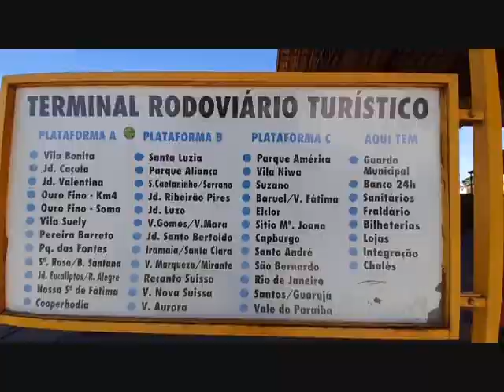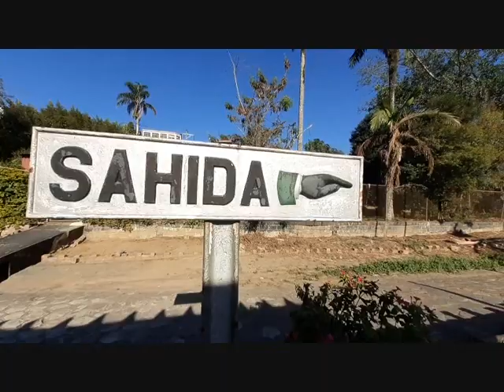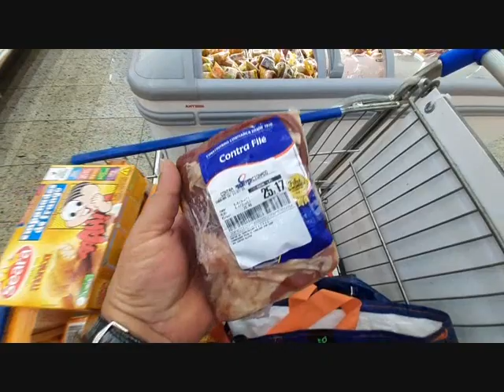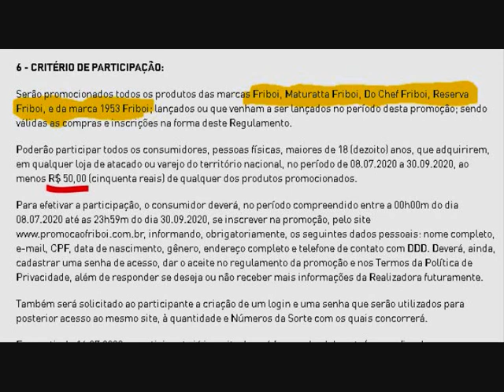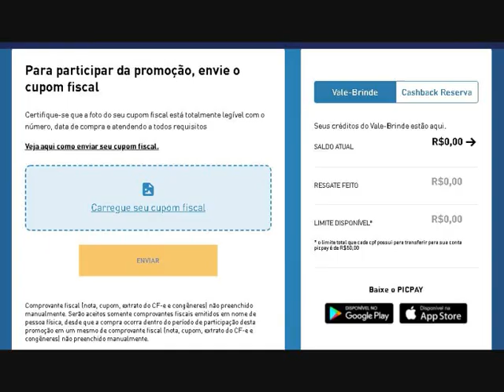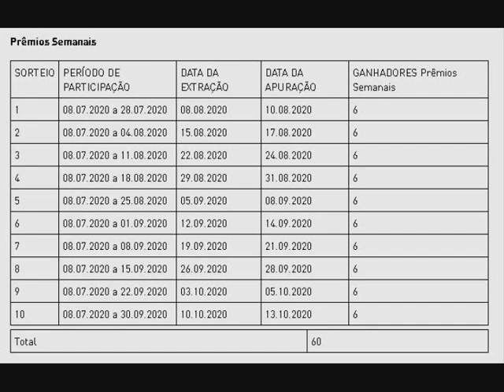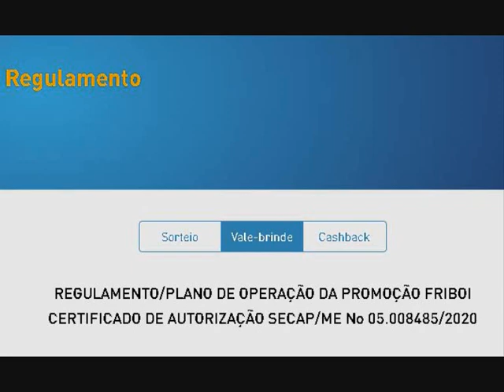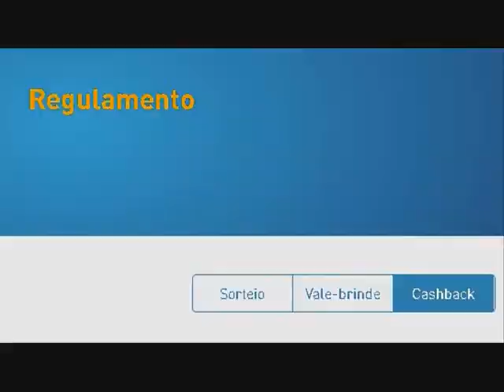PROMOÇÃO FRIBOI - "3 Milhões de Reais em Prêmios"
MODALIDADE DA PROMOÇÃO: Assemelhada a Sorteio
ÁREA DE ABRANGÊNCIA: Todo o território nacional.
PERÍODO DA PROMOÇÃO: 08/07/2020 a 13/10/2020
PERÍODO DE PARTICIPAÇÃO: 08/07/2020 a 30/09/2020

 CRITÉRIO DE PARTICIPAÇÃO:

Serão promocionados todos os produtos das marcas Friboi, Maturatta Friboi, Do Chef Friboi, Reserva Friboi, e da marca 1953 Friboi; lançados ou que venham a ser lançados no período desta promoção; sendo válidas as compras e inscrições na forma deste Regulamento.

Poderão participar todos os consumidores, pessoas físicas, maiores de 18 (dezoito) anos, que adquirirem, em qualquer loja de atacado ou varejo do território nacional, no período de 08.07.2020 a 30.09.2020, ao menos R$ 50,00 (cinquenta reais) de qualquer dos produtos promocionados.

Para efetivar a participação, o consumidor deverá, no período compreendido entre a 00h00m do dia 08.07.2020 até as 23h59m do dia 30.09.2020, se inscrever na promoção, pelo informando, obrigatoriamente, os seguintes dados pessoais: nome completo, e-mail, CPF, data de nascimento, gênero, endereço completo e telefone de contato com DDD. Deverá, ainda, cadastrar uma senha de acesso, dar o aceite no regulamento da promoção e nos Termos da Política de Privacidade, além de responder se deseja ou não receber mais informações da Realizadora futuramente.

Também será solicitado ao participante a criação de um login e uma senha que serão utilizados para posterior acesso ao mesmo site, à quantidade e Números da Sorte com os quais concorrerá.

E, a partir de 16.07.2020, o participante já inscrito deverá fazer upload da nota/cupom fiscal para que o sistema da promoção faça a leitura automaticamente. Será admitido o envio da nota / cupom fiscal nos formatos png ou jpg, com limite de tamanho de 3.5MB. A Nota/Cupom Fiscal cadastrada deverá conter, também, o descritivo de todos os produtos participantes com quantidade e valor, bem como a data de compra.

Da mesma forma, a partir de 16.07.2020 e até as 23h59m do dia 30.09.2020, o cadastro parcial também poderá ser realizada através do WhatsApp, para o número de telefone indicado no material de divulgação, ocasião na qual serão coletadas as seguintes informações: Nome Completo, CPF, afirmar que é maior de idade, e-mail e telefone.

Após a realização do cadastro pessoal parcial, o participante receberá o link pelo WhatsApp, através do qual poderá acessar o site, área de formulário de cadastro, objetivando finalizar o cadastro pessoal no site.

Após o recebimento do link, caso queira o consumidor poderá enviar a imagem da NF para que seja armazenada em sistema para análise.

O acesso ao site é obrigatório para finalizar o cadastro pessoal e o envio de NF’s pelo WhatsApp sem a finalização do cadastro pessoal não garante a participação.

Fica estabelecido que essa finalização do cadastro é obrigatória para participação nesta promoção e deverá ser feita até as 23:59hs (horário de Brasília) do dia 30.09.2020

Serão ofertados, como prêmios semanais, 60 (sessenta) kits no valor de R$ 3.991,00 (três mil, novecentos e noventa e um reais); compostos por uma geladeira, marca Fricon, modelo VCFC284V, no valor de R$ 2.691,00 (dois mil, seiscentos e noventa e um reais) e espetinhos Friboi no valor de R$ 1.300,00 (um mil e trezentos reais); totalizando na promoção R$ 239.460,00 (duzentos e trinta e nove mil, quatrocentos e sessenta reais).

Será ofertado, como prêmio final, 100 (cem) créditos no aplicativo PICPAY (cada crédito corresponde a um aporte de moeda eletrônica em conta de pagamento pré-paga de titularidade de cada contemplado), sem direito a saque, no valor individual de R$ 6.000,00 (seis mil reais); totalizando na promoção R$ 600.000,00 (seiscentos mil reais). Este valor será comunicado para sugestão de compra de supermercados por 1 ano, ao valor mensal de R$ 500,00 (quinhentos reais).

BRINDES: 17.000 Créditos no aplicativo PICPAY.(cada crédito corresponde a um aporte de moeda eletrônica em conta de pagamento pré-paga de titularidade de cada contemplado), sem direito a saque.

CASHBACK DE ATÉ 30%

caçadoresdepromoções